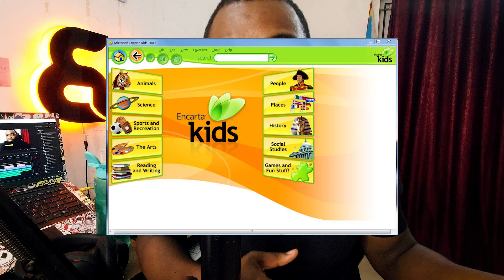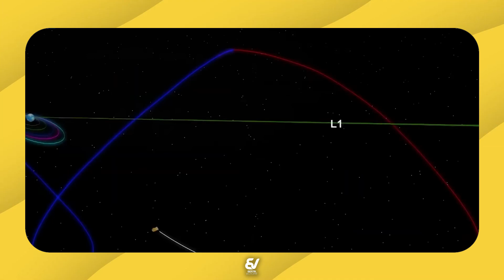How India is Using Space Tech to Help Poorer Nations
Living in India as an African has been a transformative experience. Witnessing the nation's rapid progress, especially in space exploration, has filled me with immense hope and inspiration. This video offers a unique perspective on how India's space missions are not just technological feats but beacons of hope for developing countries like those in Africa.

Join me as I explore the parallels between India's journey from poverty to a space-faring nation and the potential for African countries to follow a similar path. Discover how India's achievements in space technology can be leveraged to address critical challenges faced by the African continent, such as agriculture, healthcare, and communication. Let's celebrate the spirit of human ingenuity and explore the possibilities of a brighter future for all.

I am Bertin Victoire from D.R.Congo 🇨🇩
I share my ideas on the internet